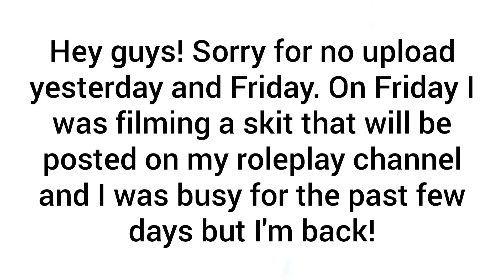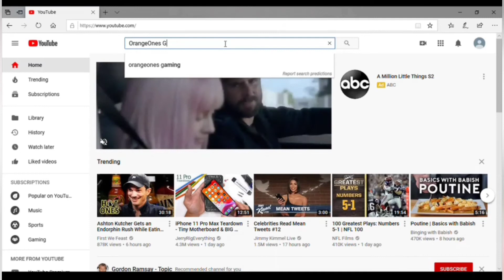My New Bloxburg House! + 25k Bloxburg Giveaway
Make sure to watch the video to know how to enter!

Also leave your ign!

Sub